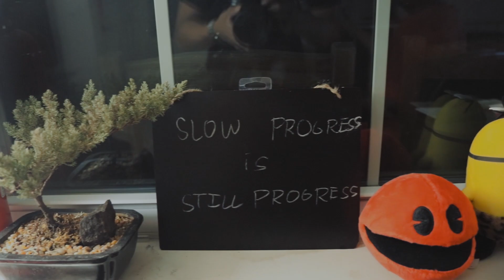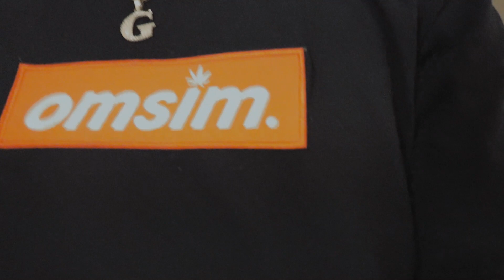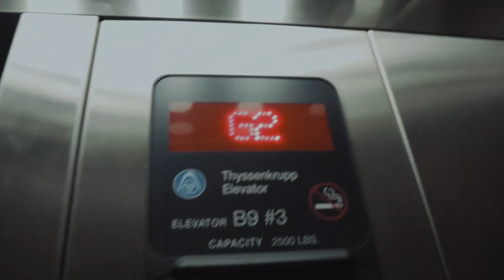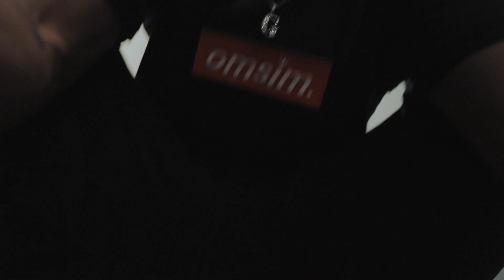KINO LIFE - PUMICK UP NG ITEM